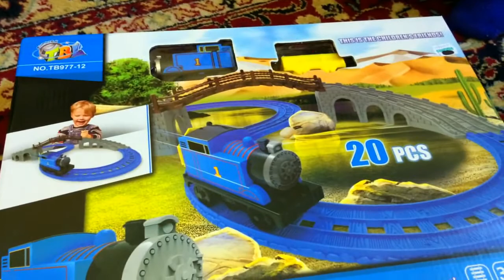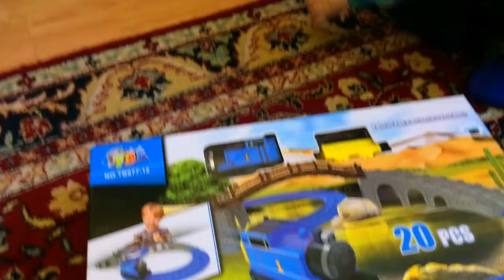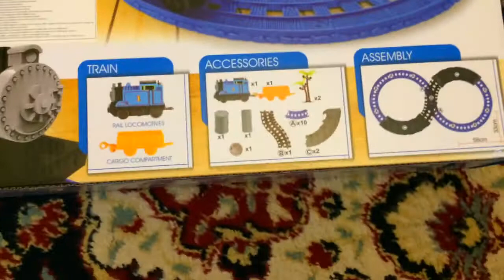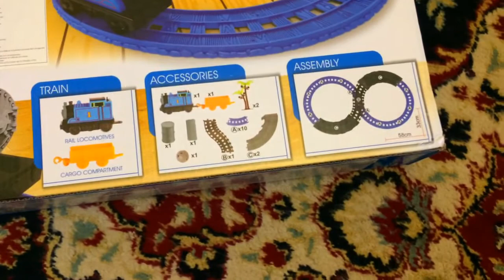ПОДАРКИ на НОВЫЙ ГОД под ёлкой НОВОГОДНИЕ ПОДАРКИ от Деда Мороза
ПОДАРКИ на НОВЫЙ ГОД под ёлкой  НОВОГОДНИЕ ПОДАРКИ от Деда Мороза. Сегодня первый день в новом году — 1 января. День получать ПОДАРКИОТДЕДАМОРОЗА. У бабушки под ЁЛКОЙ появились ПОДАРКИ от ДЕДА МОРОЗА - Мои такие долгожданные НОВОГОДНИЕ ПОДАРКИ и много сладостей! С самого утра мне не терпеться их открыть и распаковать! А вам интересно ЧТО МНЕ ПОДАРИЛИ НА НОВЫЙ ГОД ? Мне очень не терпеться их увидеть. Вы же видели ВИДЕО , где я пишу ПИСЬМО ДЕДУ МОРОЗУ и заказываю ПОДАРКИ??? Интересно , это те ПОДАРКИ , которые я ЗАКАЗАЛ ??
Дед Мороз НАЗИРКЕ принес ПОДАРОК ПОД ЕЛКУ-  НОВУЮ ИГРУШКУ железную дорогу и БОЛЬШОЙ КИНДЕР СЮРПРИЗ, где много много шоколадных яиц с игрушками. Назир распаковывает свои НОВОГОДНИЕ ПОДАРКИ. В БОЛЬШОМ КИНДЕР СЮРПРИЗЕ много много шоколадных яиц с игрушками.

ВЫ уже получили свои ПОДАРКИ НА НОВЫЙ ГОД ?

Вы довольны своими НОВОГОДНИМИ ПОДАРКАМИ ?